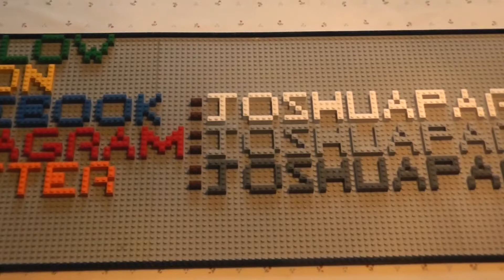Call of Duty Advanced Warfare What Can You Survive With Exo Stim And Flak Jacket On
so in this video i show u guys everything u can survive with exo stim adn flak jacket which is alot of stuff u can survive some of it was surprising and others where just rediculos so i hope this video gives u guys some cool info on the exo stim thing so ya